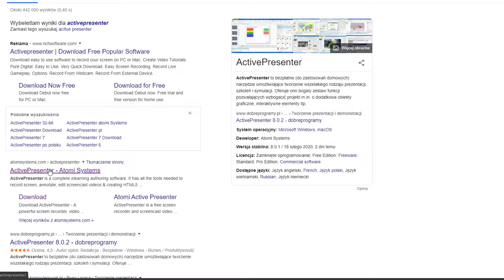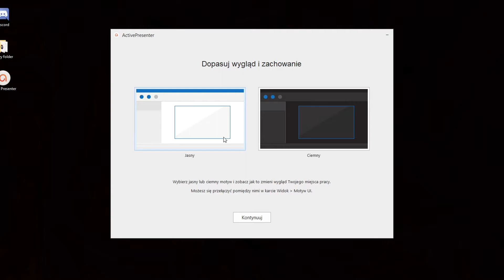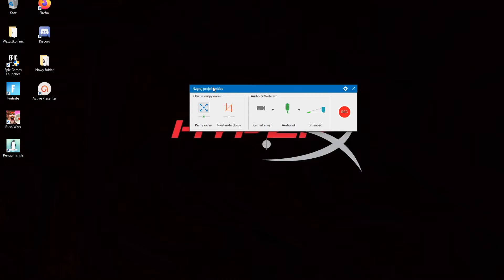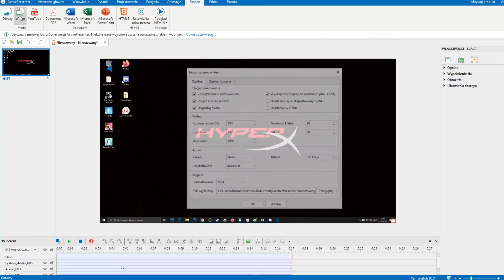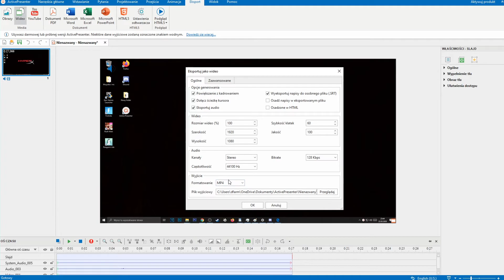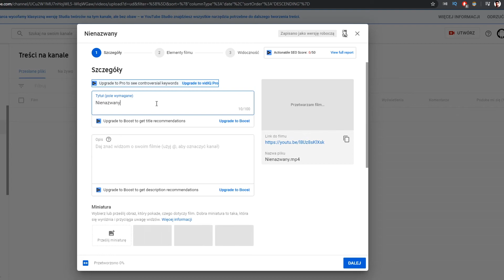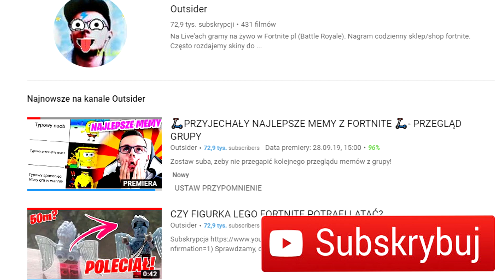Darmowy program do nagrywania i montowania gier - Active presenter - Gdzie i jak pobrac?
Zastanawiasz się jak łatwo pobrać program active presenter? W tym filmie pokażę Ci jak za pomocą legalnej licencji pobierzesz darmowy program Active presenter, który dobrze radzi sobie z nagrywaniem gier, pulpitu oraz montażem filmów, czy gier. Program kompatybilny Windows 11,10,8,7 i inne

0:00 Wstep
0:10 Jak pobrać program do nagrywania
1:00 program do montowania